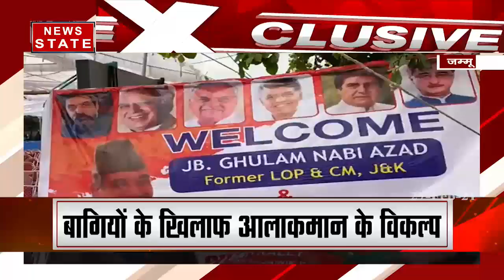Congress Crisis : क्या ये आजाद की बगावत है ? | Gulaab Nabi Azad | News State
News State Apps डाउनलोड करें:
Download Android and iOS Apps for more updates: